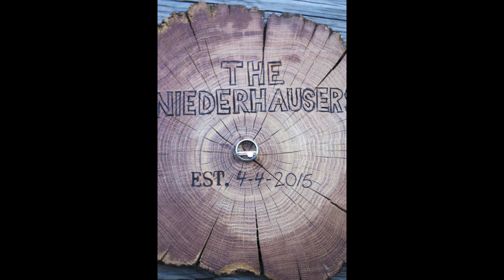Niederhauser Wedding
Congratulations Austin + Kalie!

A beautiful spring wedding at the Rotary Reserve | Cedar Falls, Iowa